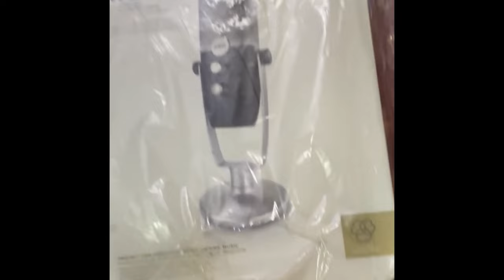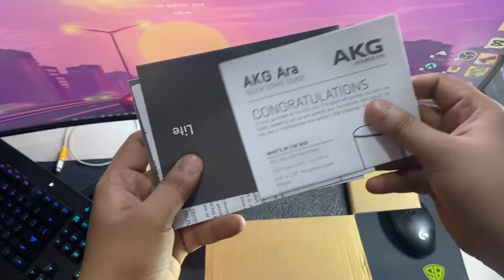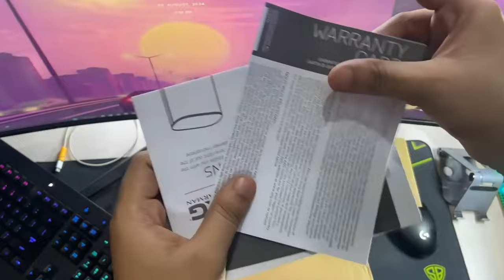UNBOXING NEW MICROPHONE FOR MY YOUTUBE | AKG ARA UNBOXING AND TESTING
AKG ARA BY HARMAN

HELLO GUYS MY CHANNEL NAME IS SULTAN PLAYS
Real name : Firoz ali
BGMI IGN: 2crSultan
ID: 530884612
VALORANT ID : SultanPlays#001
HEADPHONES :Hyper x earbus
MY PC SPECS
CABINET :- NZXT H9 FLOW
PROCESSOR:- RYZEN 7700x
GRAPHIC CARD:- AMD Rx6700 XT SAPPHIRE NITRO+
COOLER:- Cooler Master ML360 Illusion
EXTENSION CABLE :- XPG ARGB 24 PIN AND 16 PIN
MOTHERBOARD:- MSI MAG B650 TOMAHAWK WIFI Motherboard
POWER SUPPLY :- Corsair RM850e (2023) Fully Modular Low-Noise ATX Power Supply
MONITOR :- LG Ultragear 21:9 Curved Gaming LED Monitor 86.42 Cm (34 Inch) (160Hz)

cOPYRIGHT ACT 1976, ALLOWANCE IS MADE FOR "FAIR USEFOR PURPOSES SUCH AS CRITICISM, COMMENTING, NEWSREPORTING, TEACHING, SCHOLARSHIP, AND RESEARCH.FAIR USE IS A USE PERMITTED BY COPYRIGHT STATUTETHAT MIGHT OTHERWISE BE INFRINGING. WE MAKE THESE VIDEOS WITH THEINTENTION OF EDUCATING OTHERS IN A MOTIVATIONAL/INSPIRATIONAL FORM.